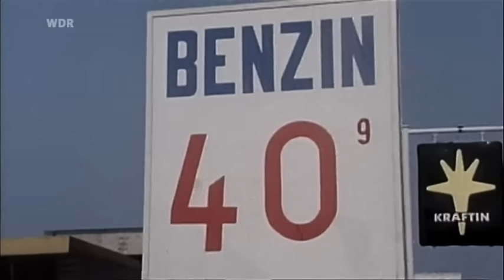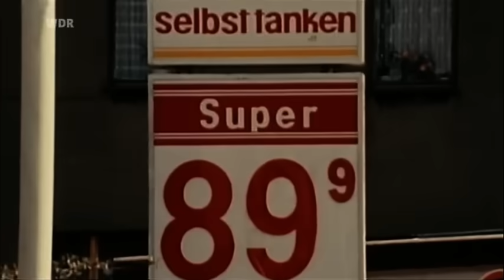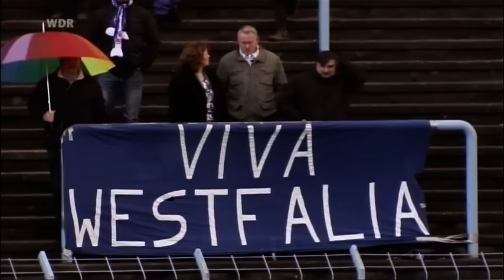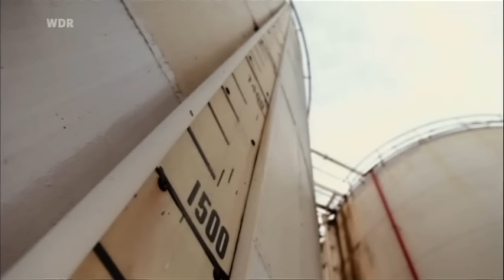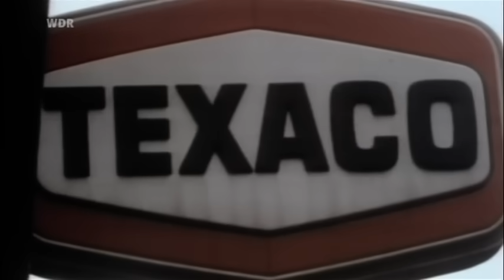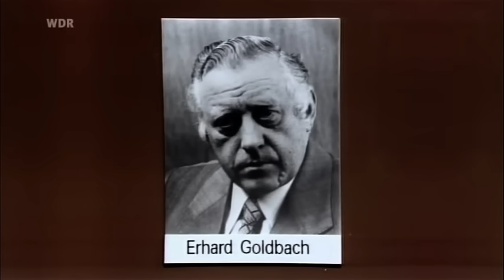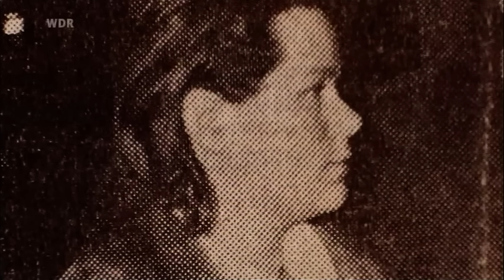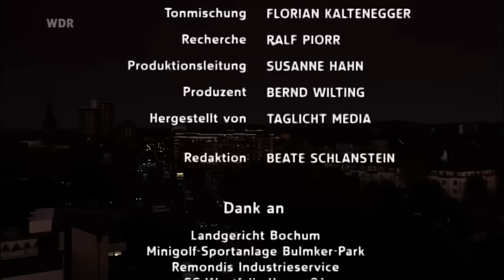DOKU - Es geschah in NRW Der große Benzinbetrug - Ölbaron Erhard Goldbach - Goldin Tankstellen 2011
Erhard Goldbach hatte in der zweiten Hälfte der 1970er-Jahre mit zuletzt über 260 Tankstellen die größte freie Tankstellenkette der Bundesrepublik.[2] Durch weite Auslegung der DIN-Normen und Verkauf von Benzin an den Steuerbehörden vorbei unterbot er die Konkurrenz dauerhaft um einige (meist zwei) Pfennige und trieb damit den Umsatz der Kette von 162 Mio. DM (1973) auf 2 Mrd. DM (1978) hoch. Dabei hatte er allerdings einen Schuldenberg von über 340 Mio. DM aufgetürmt. Mit einem Schneeballsystem, großen Umsätzen und Zukäufen finanzierte er die Steuerschulden, denn die Mineralölsteuer musste erst Monate später abgeführt werden. Obwohl die Steuerbehörden bereits im Februar 1974 erhebliche Zweifel an der Korrektheit der Buchführung der Kette hatten, wurden zunächst keine weiteren Schritte unternommen. Zu diesem Zeitpunkt waren die Tankstellen nicht mehr rentabel, was aber unter anderem durch ungebremste Expansion verschleiert wurde. Goldin-Kraftstoffe wurden so auch an Tankstellen der Supermarktketten Ratio und Plaza verkauft. Unter anderem der damalige Bundesminister der Finanzen Hans Matthöfer protegierte Goldbach, der mit großen Jagdgesellschaften und einem eigenen Bordell – dem Hotel Club Harmonie in Rösrath – Entscheidungsträger für sich einzunehmen wusste. In der Zeit von 1974 bis 1979 soll Goldbach etwa 75 Millionen Liter unversteuerten Sprit verkauft haben. Alleine dafür hätte er circa 33 Millionen DM Mineralölsteuer abführen müssen. Ende 1977 erhielt Goldbach eine Staatsbürgschaft zur Sicherung eines 18-Millionen-Kredits der Bank für Gemeinwirtschaft. Mit den 18 Millionen wollte der Tankstellen-Konzern angeblich 30.000 Tonnen Treibstoff finanzieren, die Bonn als Pflichtreserve für Krisenzeiten verlangte. Den größten Teil dieser Reserve verkaufte Goldbach aber kurz darauf unter der Hand.

Am 28. Mai 1979 wurde eine unangekündigte Betriebsprüfung durch die Finanzbehörde angesetzt, die zur sofortigen Schließung der Tankstellen führte. Erhard Goldbach hatte sich zunächst rechtzeitig mit einigen Millionen DM ins Ausland abgesetzt und wurde deshalb 1979 auch in der Fahndungssendung Aktenzeichen XY … ungelöst international gesucht. Er wurde nach seiner Verhaftung in Boppard am 13. Februar 1980 wegen Betrugs zu sechs Jahren und sechs Monaten Haft und am 3. April 1985 wegen Steuerhinterziehung nochmals zu zwölf Jahren Haft verurteilt. Die durch die Geschäftstätigkeit eingenommenen, aber hinterzogenen Mittel in Millionenhöhe wurden nie gefunden.[6] Die über 260 Goldin-Tankstellen mit 400 Mitarbeitern wurden nach dem Konkurs meist von den Pächtern oder anderen Ölfirmen (z. B. Aral, weitere 70 Standorte durch UnionKraftstoff) übernommen.

Erhard Goldbach sponserte Westfalia Herne, die im Zuge dessen in die 2. Fußball-Bundesliga aufstiegen. 1977 wurde der Verein zeitweise in SC Westfalia Goldin 04 Herne umbenannt (Sportsponsoring).

Zwei Pfennig billiger als die großen Öl-Multis. Das war in den siebziger Jahren der Grundsatz von Erhard Goldbach und seinen Goldin-Tankstellen. Mit dieser Geschäftsidee avancierte der erfolgreiche Self-made-man zum Helden vieler Autofahrer - und machte riesige Gewinne.

Die Gewinne nutzte er unter anderem, um gezielt Politiker und andere Entscheidungsträger zu verwöhnen - und dankbar zu stimmen. Als Retter und Mäzen des Fußball-Vereins Westfalia Herne wurde Goldbach geradezu verehrt. Dass seine Geschäfte zunehmend nicht mehr auf legalem Wege zustandekamen, wollte lange niemand sehen. Erst ein Fehler ließ Goldbach abstürzen...

Von dem Aufstieg und Fall des Erhard Goldbach erzählt der Film von Christoph Weber. Die Kriminalkomödie aus dem Ruhrgebiet ist ein Teil der Sendereihe "Es geschah in NRW". Die Reihe wirft einen neuen Blick hinter die Schlagzeilen von Ereignissen, die Nordrhein-Westfalen bewegt haben: Wetterextreme, Wirtschaftspleiten, Beinahekatastrophen und Heldengeschichten. Dabei zeigt sie, dass jede Geschichte eine überraschende Wendung besitzt.